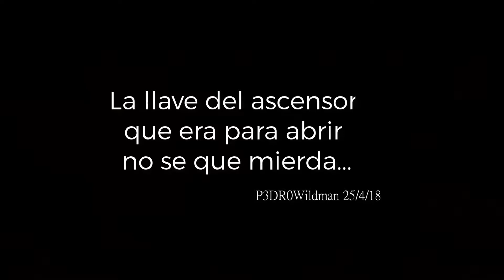juego2 horas para 20 minutos/GHOST IS A TALE/cap 12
te pones a dar vueltas y te pierdes...